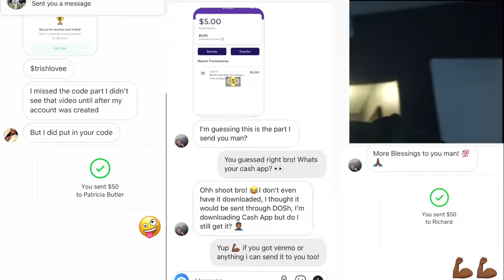KISSING MY EX-GIRLFRIEND | Shake Shack Mukbang ft Corie Rayvon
.Sign up (must link your bank)

SMASH THAT LIKE BUTTON TEAM!!!